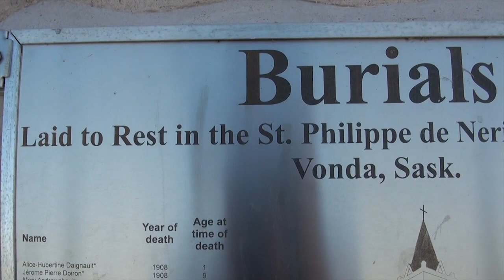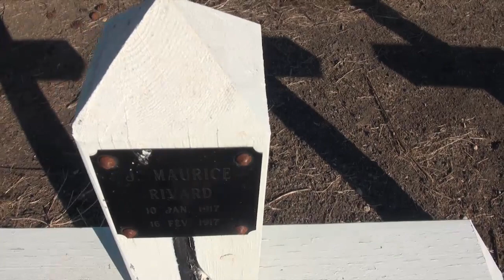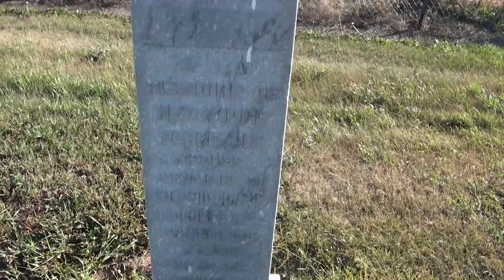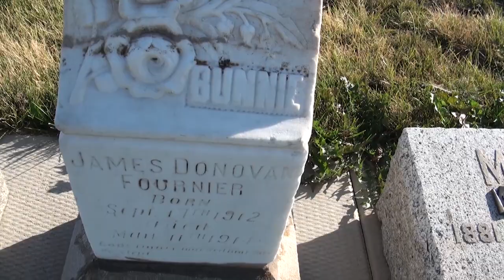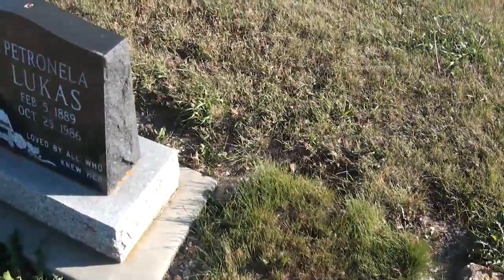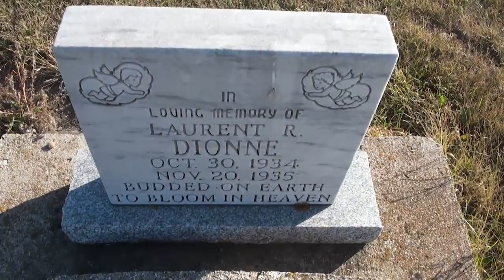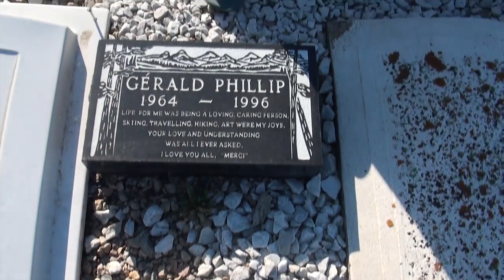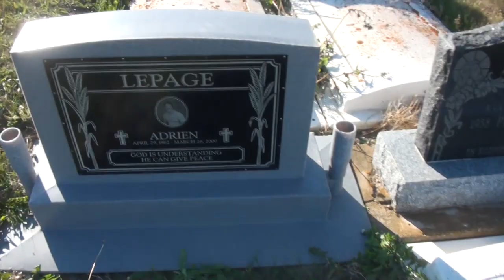Saskatchewan Graveyard Cemetery Video #34 Vonda St Philippe Cemetery Part 1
Series of videos filming every tombstone in a particular graveyard and cemetery of an old church in Central Ukranian Saskatchewan.
Anyone have relatives with last name of MYLYMOK / MELYMOK / MELMOCK / SAMBORSKI or WOLOSHYN or WOLOSHZN or GRUZA or YRCHUK or YURCHAK or YURCHNAK or SLYWCHUK or BRETON or HALLISCHUK or GAYOWSKI or CHANDLER or YUZDEPSKI or STEVENSON or HUSAK or TYSHYNSKI or LAROSE or LEIBRECHT or YUZIK or DUBYK that their relatives came from the areas of Cudworth or Alvena or Vonda or Prud'homme or Fish Creek ? - I"m looking for relatives